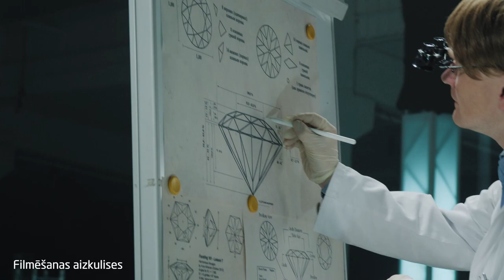Klipa filmēšanas aizkulises 2020 | Ikauniece un Koha